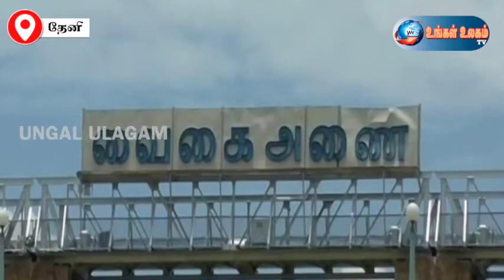குளிக்க சென்ற கல்லூரி மாணவர் பலி | தேனீ | பெரியகுளம் | வைகை அணை